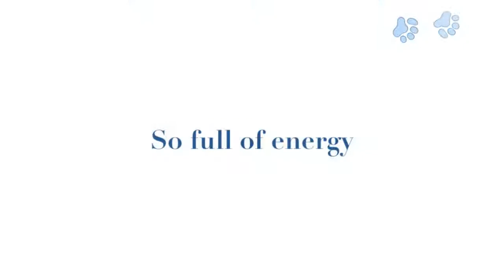Puppy Snow Play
This video was made in the memory of the short life of a stray puppy that my dog Rusty brought home to live with us for about two weeks until the mailman ran over the puppy. R.I.P. Bella